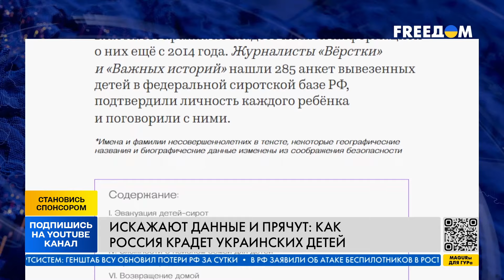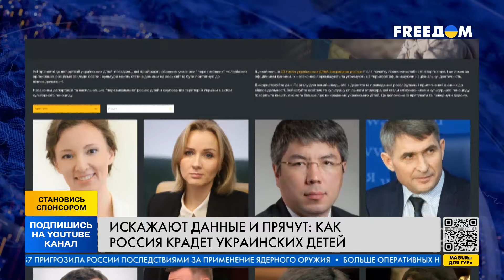Их НАСИЛЬНО ВЫВОЗЯТ с Украины! Как Москва крадет украинских детей?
Украина вернула еще 12 детей, которых украла россия с временно оккупированной территории в Херсонской области. Похищение украинских детей будет одной из ключевых вопросов на саммите мира в Швейцарии. Подробнее расскажем в нашем видео.